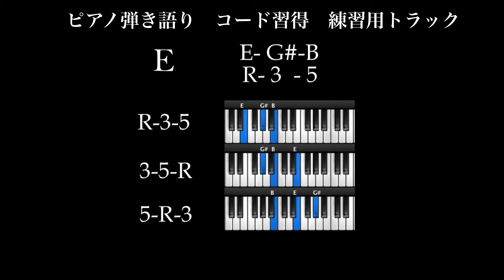ピアノ弾き語りコード習得 練習用トラック E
ピアノ弾き語りのコードを覚えていく時に、こちらのトラックに合わせながらコードを覚えましょう！
構成音を声に出す、もしくは頭の中でしっかり理解しながら、コードを押さえる事で身に付いていきます。

是非ご活用下さい。